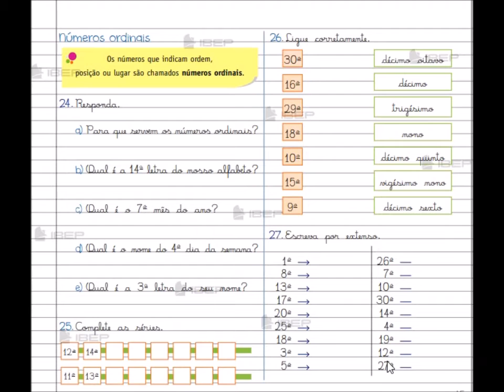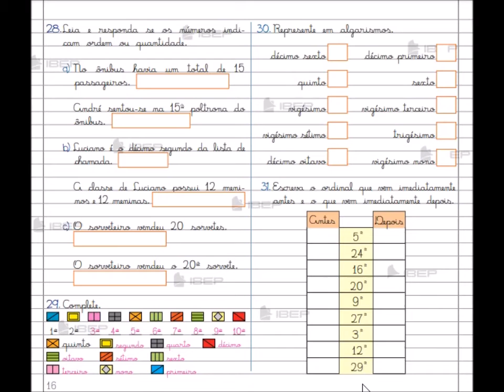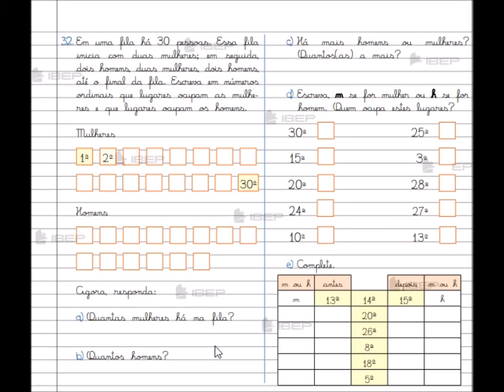30/ 03 - MATEMÁTICA